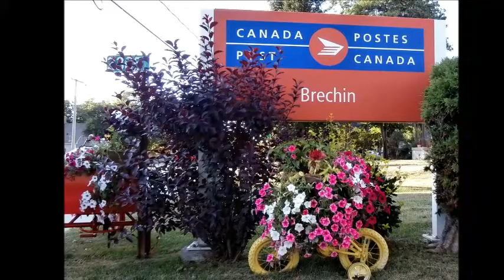Upcycled Bicycles...Beautiful Flowers ..... Brechin Ontario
I was cruising through Brechin Ontario headed to the car show at Lagoon city...and on highway 12, which is the main street of Brechin, I noticed these brightly colored bicycles made into planters. adorable.

The couple responsible for them was tending them and we were talking and one of the interesting facts she told me was. the kids used to always knock down the hanging baskets from the poles...but have not really vandalized these much...I found that interesting.